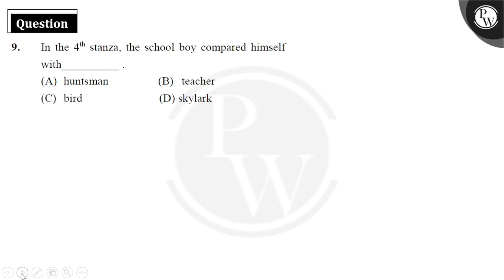In the \(4^{\text {th }}\) stanza, the school boy compared himself with \(\qquad\)....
In the \(4^{\text {th }}\) stanza, the school boy compared himself with \(\qquad\) 📲PW App